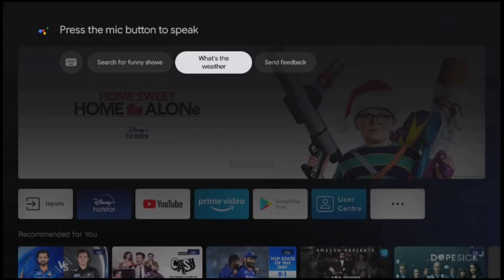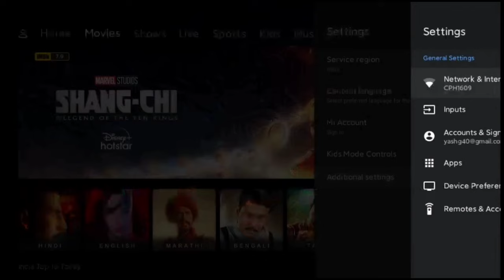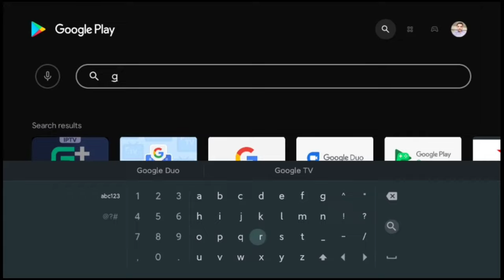Android TV Google voice assistant not working fixed | Mi TV voice assistant fixed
5)Add Mute button to Mi TV remote ⚡ How to assign Mute button to Redmi Tv remote

11)How to set motion screen saver on Android TV |मोशन स्क्रीन अँड्रॉइड टीव्ही में कैसे सेट करे

Press The 🔔 Bell Icon On YouTube App For More Interesting Video 😁😁😁😁

YashG Telegram channel:-

Hey guys here I give you guidance about best online offer buying links with complete analysis.
The link needed ⬇️⬇️⬇️⬇️⬇️⬇️⬇️

BestBuyLink

 ___________________________________________ ⚠️⚠️⚠️⚠️⚠️⚠️⚠️⚠️⚠️⚠️⚠️⚠️⚠️⚠️⚠️⚠️⚠️ᴅᴏ ɴᴏᴛ ʀᴇᴜᴘʟᴏᴀᴅ ᴛʜɪs ᴠɪᴅᴇᴏ ᴡɪᴛʜᴏᴜᴛ ᴘᴇʀᴍɪssɪᴏɴ ➥ © TechitEZ ___________________________________________
● Background Music Credit 🎶👇
Artist : Otis McDonald
Title : Not For Nothing
Genre : Hip Hop & Rap
Mood : Funky
google voice search not working on android tv
google voice typing cannot be used for this field android tv
how to use google assistant on android tv
how to use google voice on android tv
mi tv voice assistant not working after update
mi tv voice assistant not working black screen
mi tv voice assistant not working enabled
mi tv voice assistant not working fix